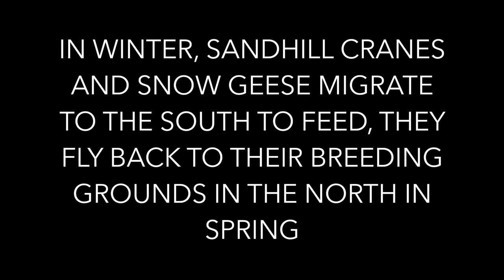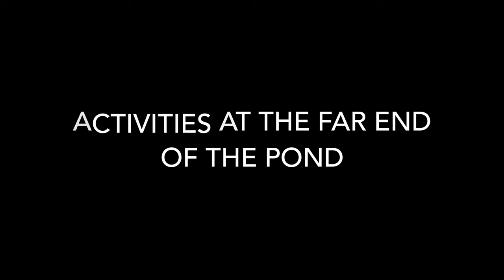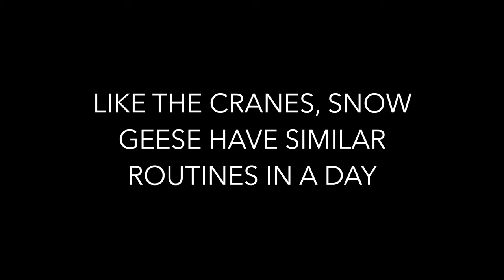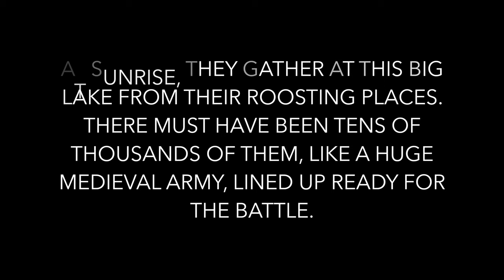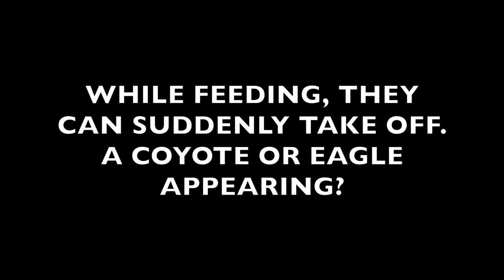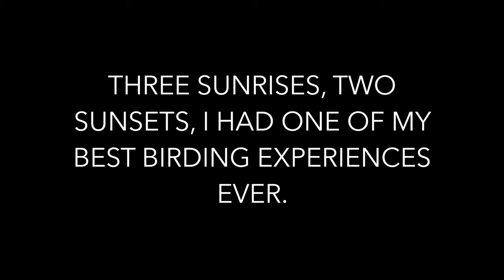Bosque Del Apache NWR, NM Jan 2019